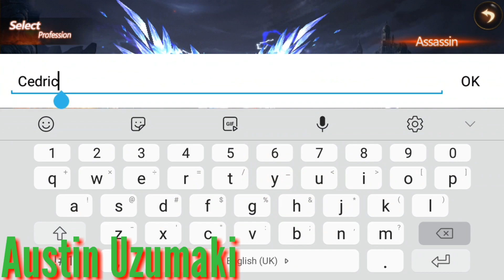The Legend of Goddess - Gameplay (Android/IOS)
This game is not full yet.

The Legend of Goddess is a fantasy-themed MMORPG featuring dazzling and fluid combat maneuvers, unique monster AI, dynamic skill combos, diverse mercenary teams, chic costumes, intense battles and fun with strategy--all specially designed to appeal to the interest of all players.

Features:
· Revolutionary multiplayer online mode!
· An Idle game with 3D dark-fantasy style
· 5 epic classes available!
· The most unrestricted map available!
· Final showdown between the Crusaders and the Pantheon!
· Superior musou-style battle!
· Emphasis on synchronicity and interaction!
· Botting + Casual Gameplay!
· Multiple modes from 1-on-1 to unlimited war!
· Unique costumes and weapons for all classes!
· Rich Multiplayer Interaction: -Enjoy unique battles on different scales from clashes between legions to limited skirmishes with small tactical units, as well as fighting alongside allies against invading Bosses.
The game applies multiple kinds of challenging gameplays: the magnificent Faction War, the fierce Legion Competition, the unique World Boss, Clan Chief, Heroic Trials, Botting Mode and many others, making a showcase of choices.

Download The Legend of Goddess now to join the confrontation between strength and wisdom, and compose your own Hero Epic!